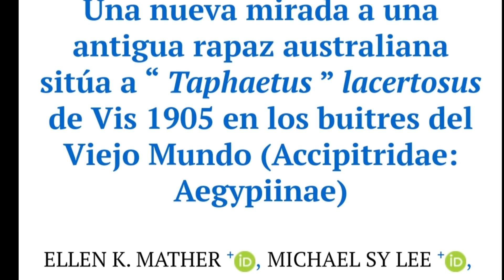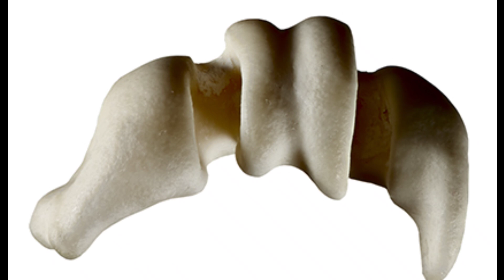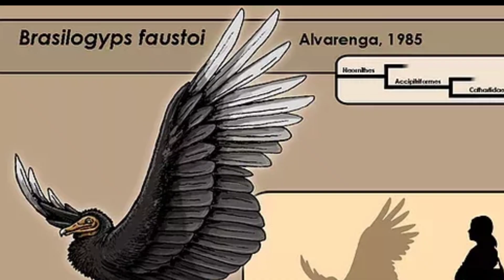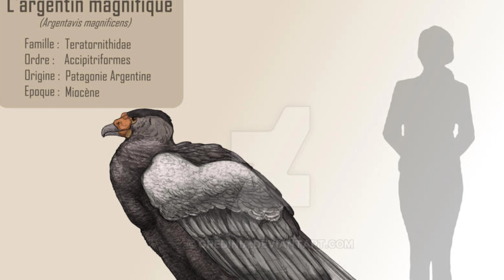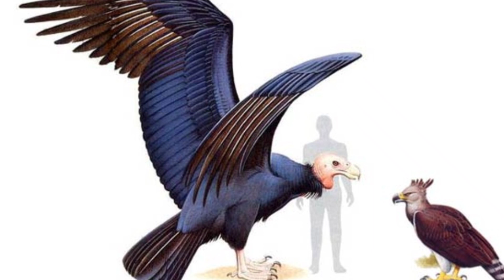😳Conoce al gremio de los CARROÑEROS FÓSILES!!! 🪶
🪶¿Qué es un gremio en Biología? ¿Por qué los carroñeros del pasado eran más grandes?🤔